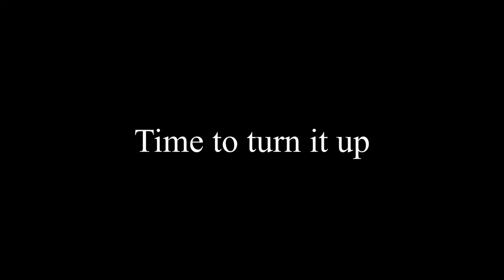They finally added EXPRESS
Express is back.